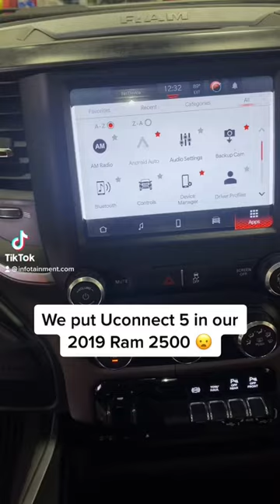We Installed Uconnect 5 on Our 2019 Ram 2500 !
We offer so much more for your truck! See below for our most popular upgrades:

Have a 2019+ Ram 1500?

Have a 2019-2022 Ram Heavy Duty?

- 90-Day Warranty (Up to 2-Year Warranty available)
- DIY Plug-And-Play Installation
- Compatibility Guarantee
- 90 Days Live Phone Install Support